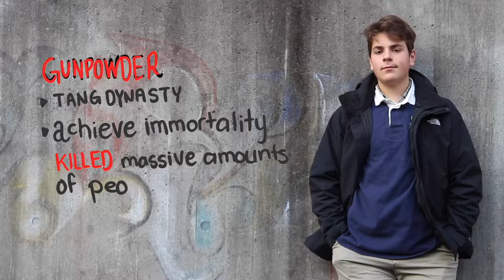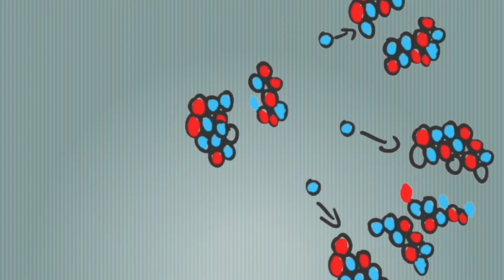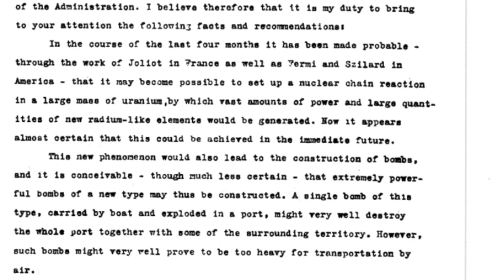Why the Manhattan Project was an Outlier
What was the Manhattan Project?

MLA Citations:

Listverse. “10 Useful Inventions That Went Bad.” Listverse, ?, 16 June 2014,

History.com, Staff. “The Trinity Test.” History.com, A&E Television Networks, 2010,

“The Manhattan Project.” Ushistory.org, Independence Hall Association, 1999,

"Countdown". Los Alamos: Beginning of an Era, 1943–1945. Los Alamos Scientific Laboratory.

Calvocoressi, Peter, et al. “The Defeat of Japan.” Total War, Penguin, 1989.

The Editors of Encyclopædia Britannica, “Manhattan Project.” Encyclopædia Britannica, Encyclopædia Britannica, Inc., 18 July 2017,